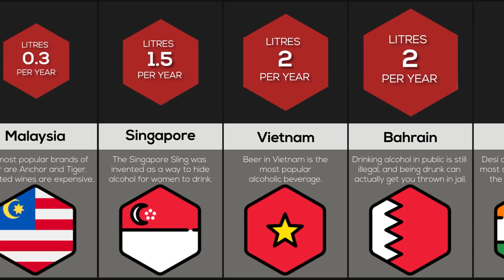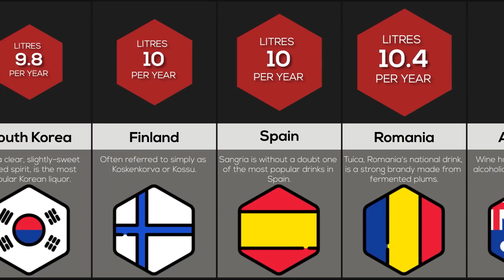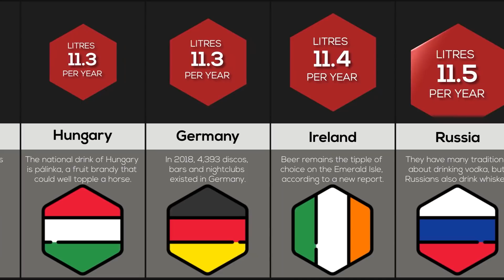Comparison: Alcohol Consumption Per Country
These are some popular world countries ranked by their alcohol consumption for the average person within each country! Have you ever wondered who drinks more: Germany or Great Britain? Watch this video to find out!